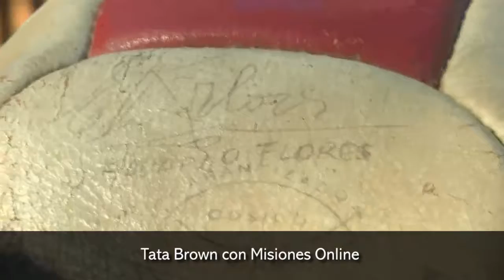Tata Brown con Misiones Online